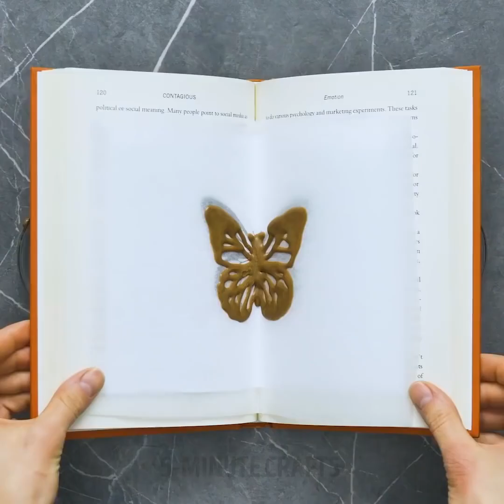食べ物を楽しく演出！１２のアイデア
普通の食べ物を素敵に演出してみよう！

食べ物はアート。今回はそれを証明しますよ！普通のものを使って食のアートを作って、友達や家族を驚かせちゃいましょう！さぁ、一緒に作りましょう！

スイーツやデザートがお好きなら、こちらのアイデアはあなたにぴったり！マシュマロを使ってデザートを可愛く演出！例えば、マシュマロを花のカタチにして、色付きの砂糖で飾り付ければほら！マシュマロは電子レンジで溶貸して、粉砂糖を入れてフードカラーを入れましょう！これでカタチを作ることができます！マシュマロのバラを一緒に作りましょう！

もう一つ、素敵なアイデアは、マシュマロケーキです。とっても美味しいし、個性的！こちらのレシピには、パンとチョコレート、そしてマシュマロを使います。

DIYわたあめを自宅で作ってみませんか？デザートもチョコレートアートで素敵にできますよ。動画の中で、チョコレートのデコレーションのやり方を紹介しています。私のお気に入りは、ミントの葉っぱのアイデア。あなたのお気に入りはなんですか？

チーズとソーセージがお好きなら、こちらのアイデアはあなた向け！とっても可愛い軽食を、ソーセージ、生地、きゅうりそしてチーズを使って作りましょう！

00:42– マシュマロのばら
03:09– 手作りわたあめ
05:19– チョコのデコレーション
07:03– バナナ寿司
09:29– チーズの裏技